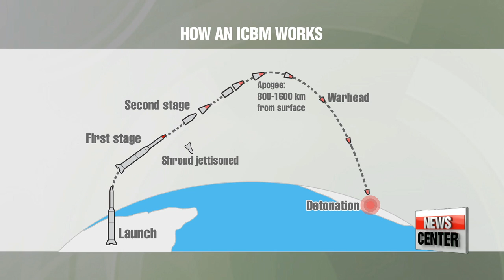Hwasong-14: All you need to know about North Korea’s missiles program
화성 14: 북한미사일 개발, 어디까지 왔는가?

  North Korea sent a clear signal to the world... on where it stands in terms of weapons development by test-firing what many experts acknowledge as an intercontinental ballistic missile this month.
For out news features tonight, Kim Hyesung delves deeper into the type of missiles the regime has in its arsenal... and how it developed the relevant technologies.
North Korea has long shown off its latest missiles at military parades.
And in the last 18 months alone, it has tested close to forty ballistic missiles.
 But on July 4th, Pyongyang made a game changing revelation, claiming that it had successfully tested an intercontinental ballistic missile.
The Hwasong-14 flew 930 kilometers for around 40 minutes, reaching a maximum altitude of nearly 2800 kilometers before splashing down into the East Sea off the Korean Peninsula to avoid hitting Japan.
 Analysts say if it flew on a standard trajectory, launched at a lower angle, the Hwasong-14 could fly further than 5,500 kilometers.

 -skype
It's pretty clear that it is an ICBM. An ICBM is typically defined as anything longer than 5,500 kilometers. This appears to have at least 6000 kilometers range. it can certainly reach all of Alaska, it may be able to reach main islands of Hawaii."

An ICBM is a long-range missile designed to carry a nuclear warhead as its payload.
During the Second World War, planes were used to drop atomic bombs on Nagasaki and Hiroshima, but ICBMs are much harder to detect and shoot down, and are considered the most effective nuclear weapon delivery system today.
 How far the missile can travel depends on  payload and speed.
The lighter the payload, the further it can travel.